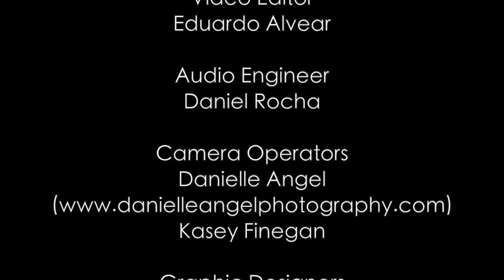Shelby Figueroa - Dark Passenger [Rock 4 a Cause]